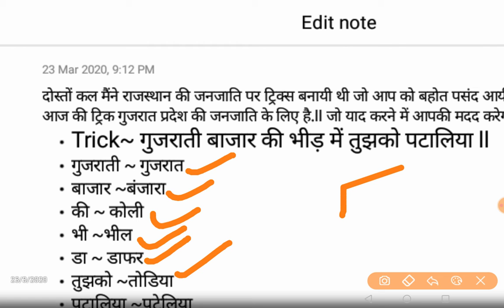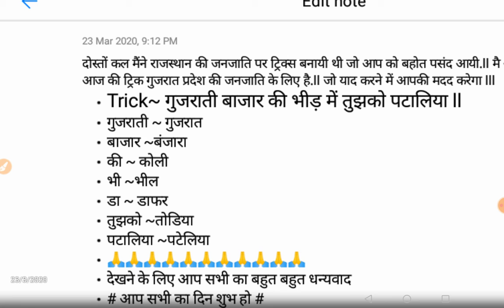गुजरात की जनजातियाँ (gujrati tribes) best trick by Amitmadhav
दोस्तों आपके support से मैंने ये विडियो बनाया है ll और रोज एक trick आपके लिए लाता हूँ ll
आज का ये trick कैसा लगा हमे please जरूर बताये l
Video को देखने के लिये बहुत बहुत धन्यवाद l
Video को अपने दोस्तों को share karell